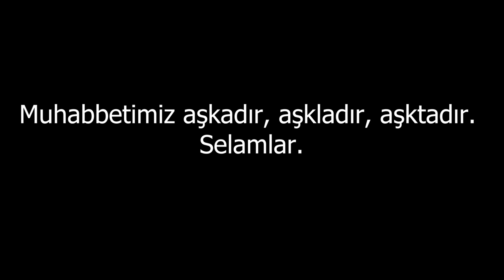Muhabbetimiz aşkadır, aşkladır, aşktadır. Selamlar.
85.Bölüm